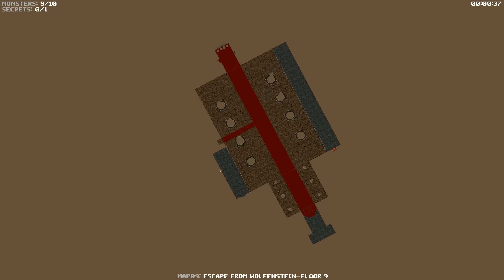Brutal Wolfenstein 3D V5.0 Episode 1 [100% EVERYTHING] 1440p 60fps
Welcome to Brutal Wolfenstein Episode 1 !
In this video, I'll clear every level completely (100% kills, treasures and secrets) on  "Bring 'em on!" difficulty. All secrets will be found, all treasures will be looted and not a single NAZI will be spared.

Levels:
Floor 1: 0:38
Floor 10(secret level): 6:24
Floor 2: 21:11
Floor 3: 34:03
Floor 4: 45:20
Floor 5: 56:07
Floor 6: 1:09:00
Floor 7: 1:18:04
Floor 8: 1:28:44
Floor 9: 1:39:18

Mod load order in ZDL (launch with Doom2.wad):
ZMC-BWFinal.pk3
wolfTex.pk3
flashlight.pk3